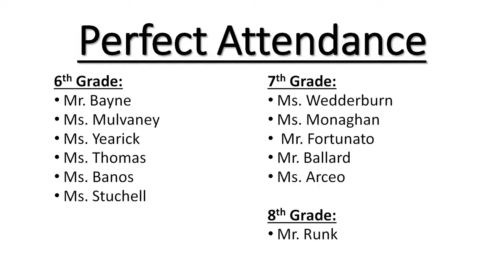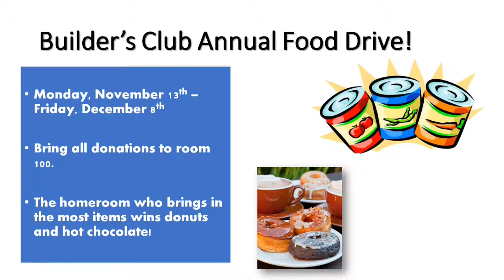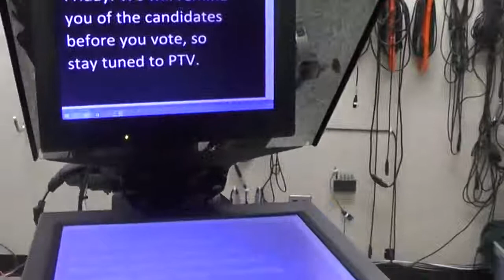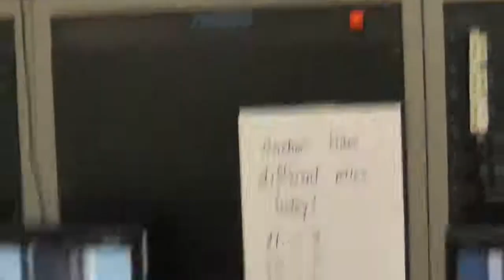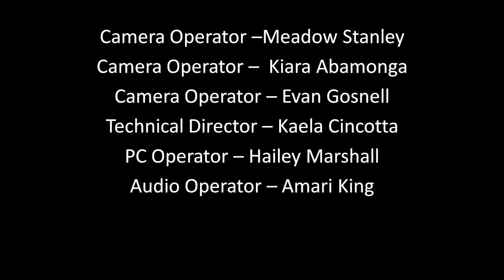PTV News -- November 13, 2017 (BEHIND THE SCENES OF PTV)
PTV News from November 13, 2017